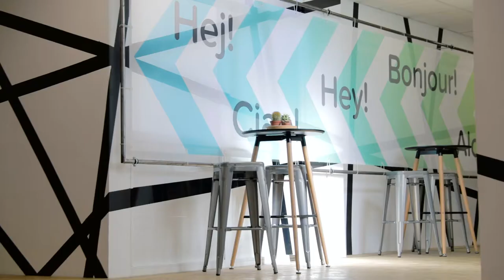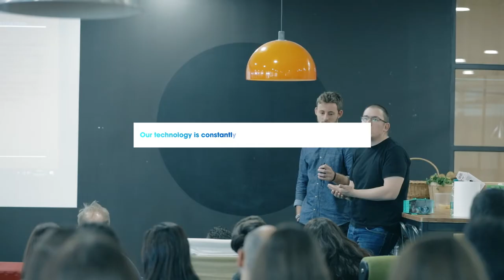Hundredrooms corporate video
At Hundredrooms we work with commitment, motivation and involvement, thinking about how our product can make life easier for our users. Our vision is to compare all the holiday rental offers on one website to help save time and money.

Our job is to facilitate the reservation process by displaying the different prices that are available for each holiday accommodation property, allowing those searching on our website to save between 25% and 30% of the final price in a single search.

In order to provide this quality service, we value and care our team by encouraging a fun yet collaborative working environment.

The philosophy of Hundredrooms is based on attitude, coupled with motivation and involvement in daily tasks. We are looking for people who are motivated, analytical, eager to learn and who like to work in a team.